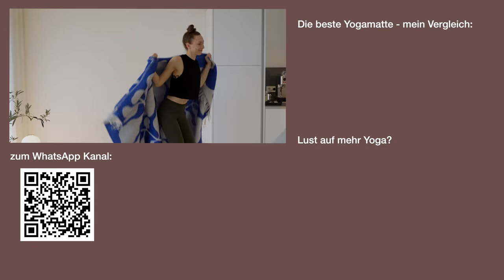Yoga Mindful Flow 30 Min | achtsames Yoga | starke Mitte & Entspannung (Yoga für Anfänger)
Willkommen zum Yoga Mindful Flow! - einem 30 Minuten Yoga Vinyasa Flow für eine starke Mitte, mehr Ruhe, Gelassenheit & Entspannung! Dich erwartet achtsames Yoga für Yoga Anfänger wie Yoga Fortgeschrittene (alle Level) - zum Entspannen & gegen Stress. Wir beginnen den Flow mit einer kurzen Yoga Atem Meditation (einfaches Pranayama / Yoga Atemübungen), einem sanften Warmup für Rücken und Bauch (gegen Rückenschmerzen) sowie ein paar ruhigen & achtsamen Runden Yoga Sonnengruß als Moving Meditation. Es folgt eine Yoga Bauch Übung (starke Mitte!) und dein Shavasana.
Viel Spaß!

🙏🏻 DANKESCHÖN
Du möchtest meine Arbeit hier auf YouTube unterstützen?

🧘🏼 YOGA EQUIPMENT
Diese Yogamatten benutze ich sehr gerne:
➔ Yogamatte VIO YOGA (*) (spare 15% mit dem Code "VerenaYoga15")
➔ Yogamatte Lotuscrafts (*) (spare 10% mit dem Code "VERENAYOGA")
➔ Korkmatte VIO YOGA (*) (spare 15% mit dem Code "VerenaYoga15")